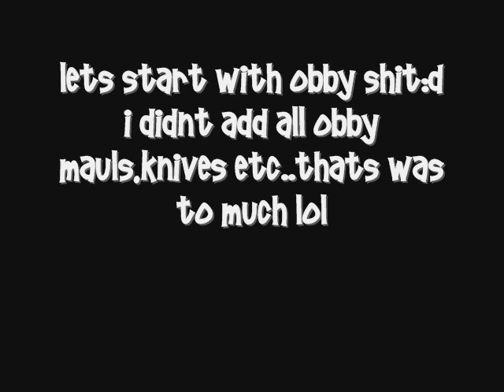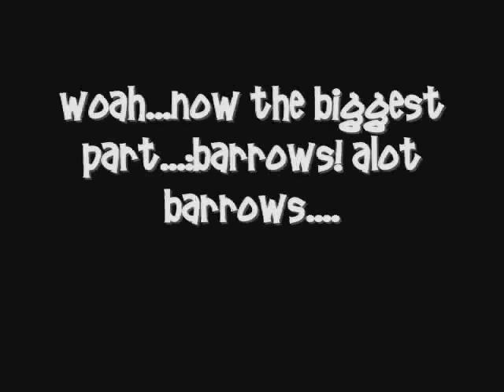tlovesk : pvp loot vid 5! [part1]100M loot no dfs or dfs, best pvp loot vid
these clips are all new!!

me getting tons of stuff from pvp tricks